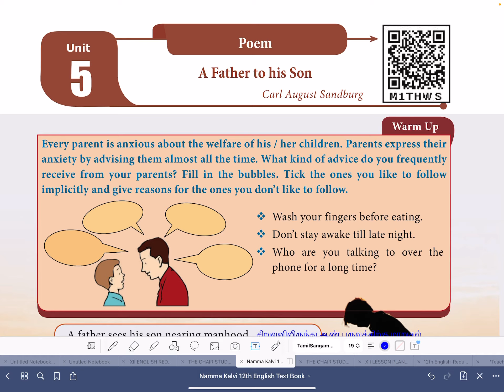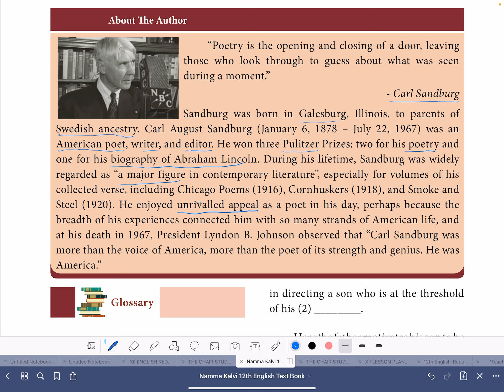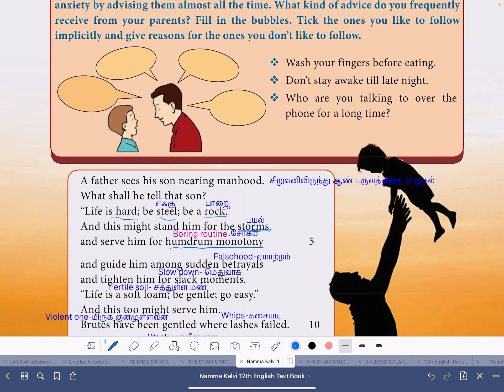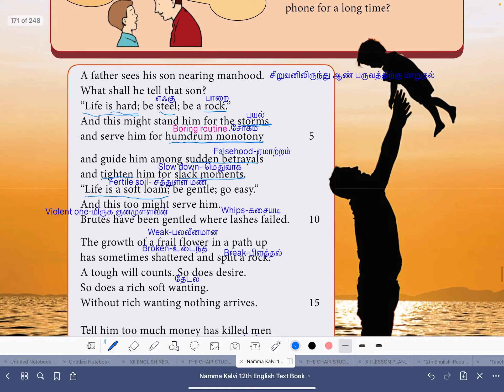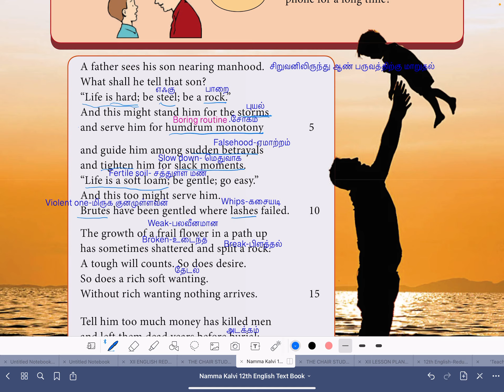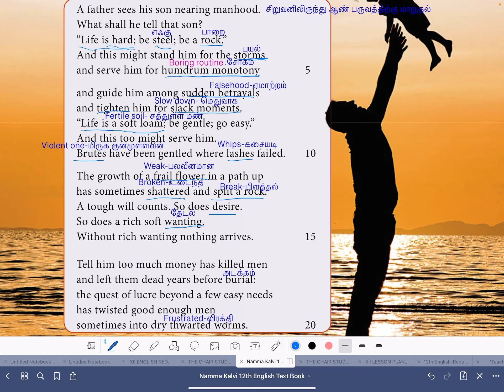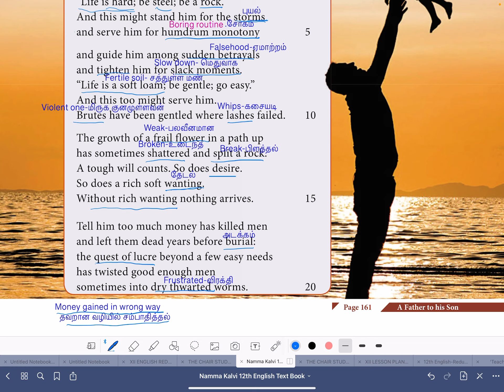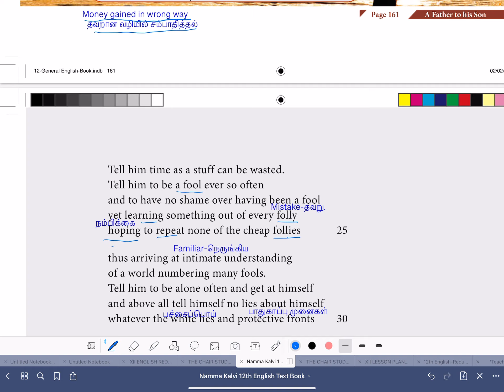A Father to his son by Carl August Sandburg part -1(தமிழில்)